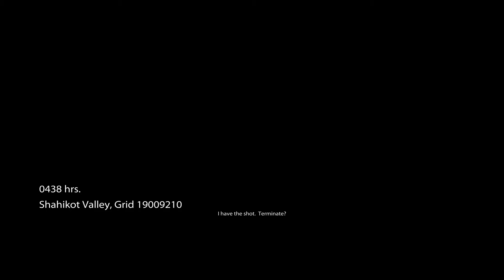Medal of Honor | Part 4 | Playthrough/Walkthrough | No Commentary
Hi this is my playthrough/walkthrough part 4 of Medal of Honor, I hope you like it.

I will post a full series on this channel of me playing this game without any talking.